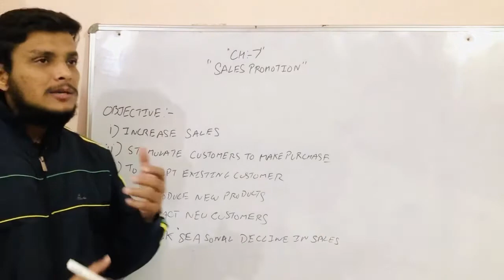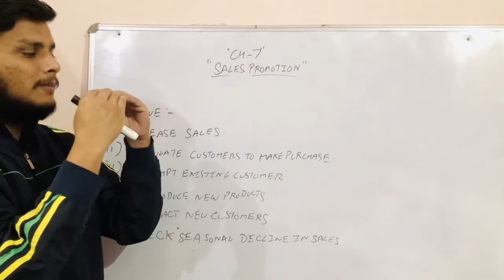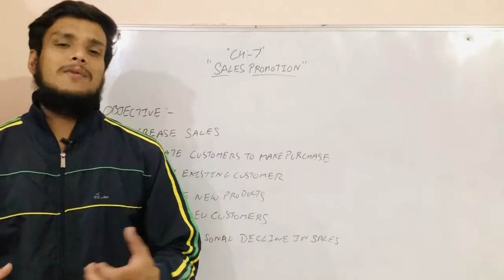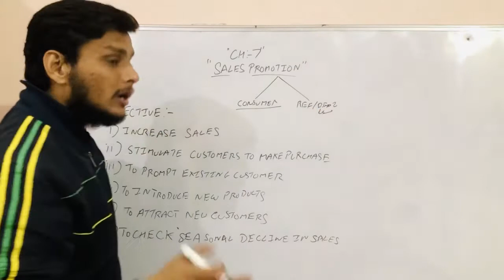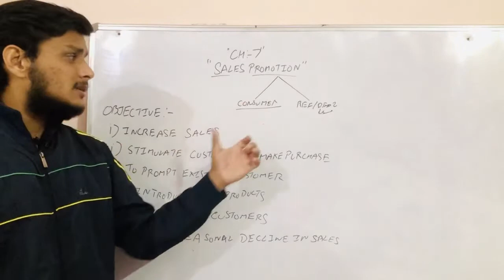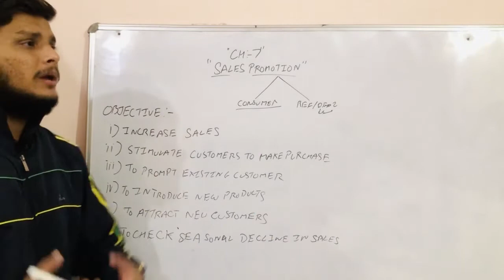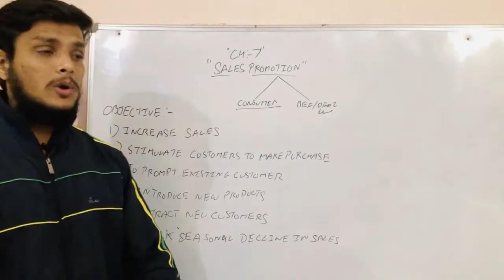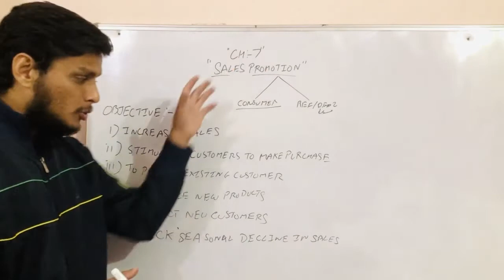LECTURE 52 | XII COMMERCE EM | BUSINESS STUDIES | CHAPTER 7 SALES PROMOTION